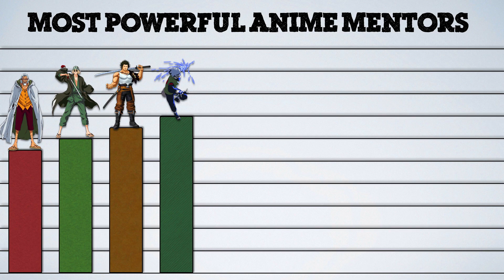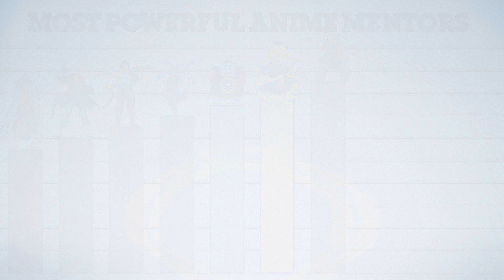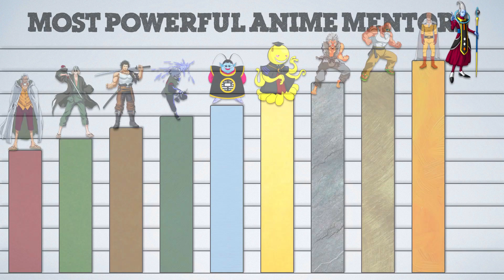Top 20 Most Powerful Anime Mentors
These are the top 10 strongest mentors in anime.